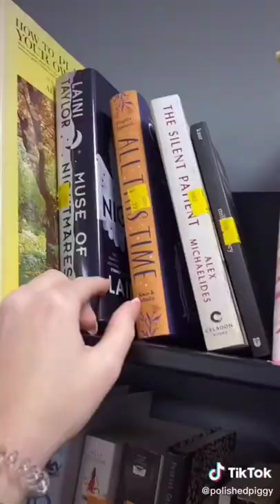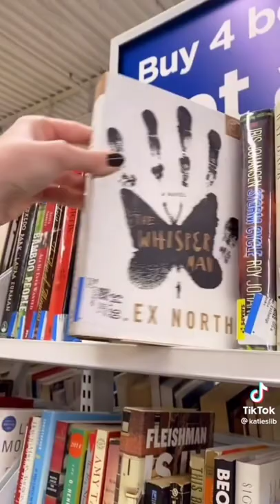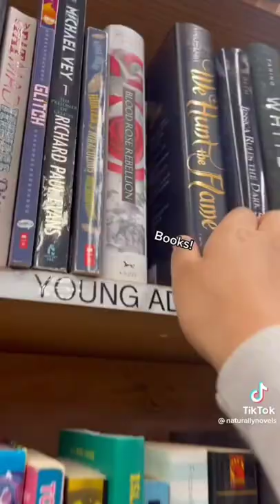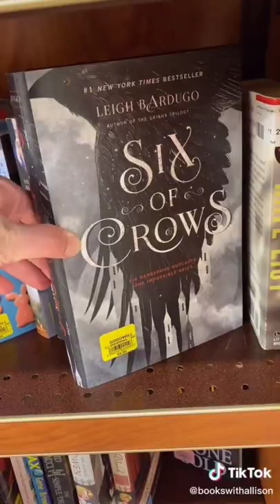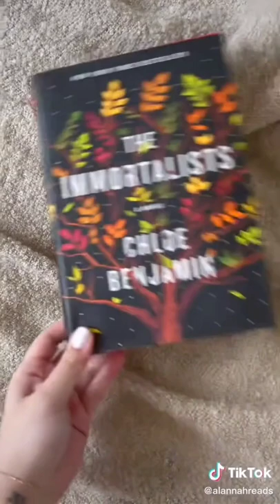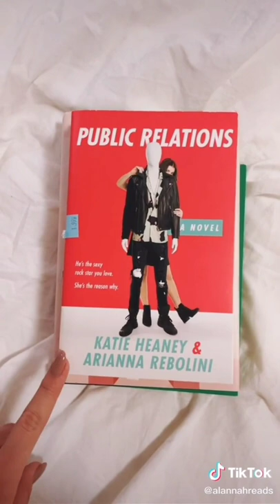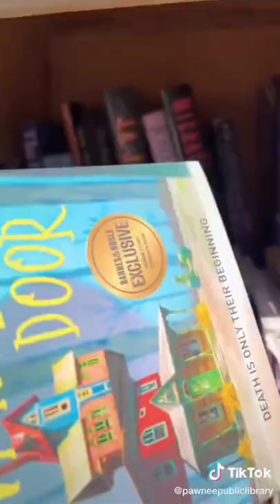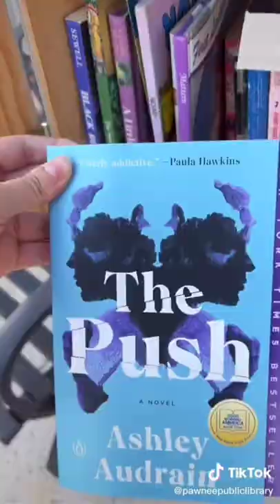BookTok BOOK THRIFTING // TIKTOK COMPILATION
All of their tiktok username are in the video so feel free to search these wonderful creators on tiktok and watch their amazing videos!